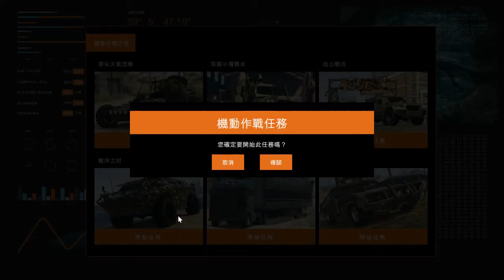【馬克杯的GTA online日常】EP.101 - APC特殊任務...我把支援的直升機炸掉了!?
馬克杯的GTA online日常-EP.101

因為我目前是學生,所以出片速度會比較慢,請各位觀眾多多見諒。